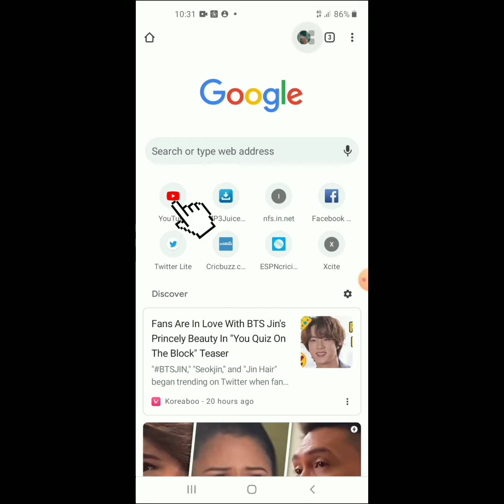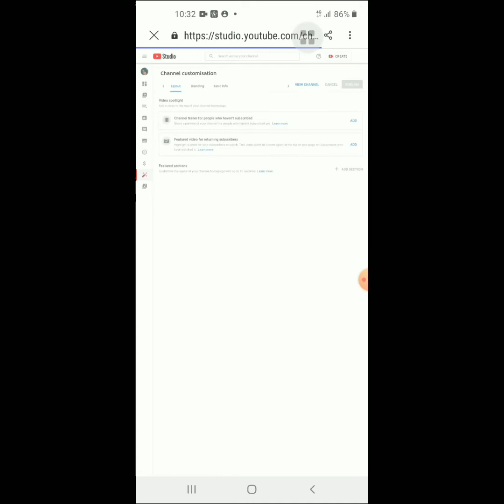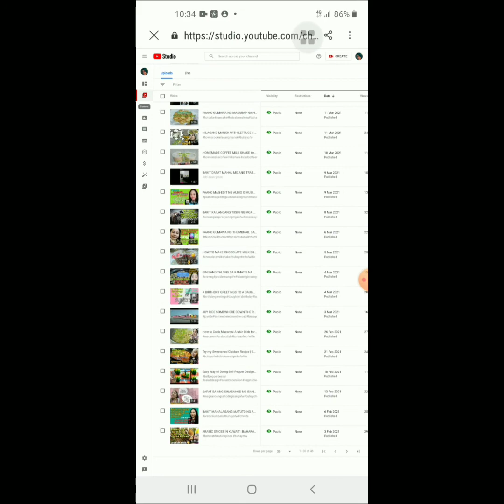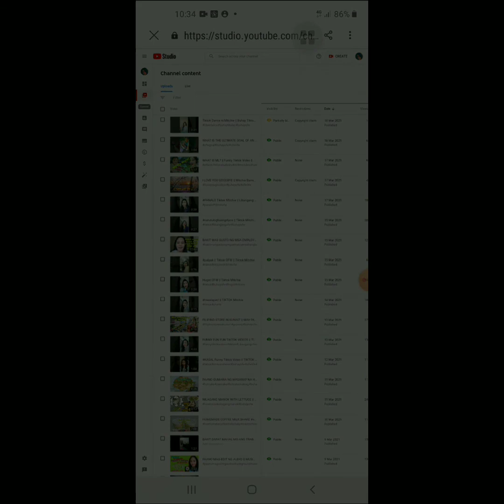Saan makikita ang Copyright Claim ng video mo sa Youtube?||Mitchie Bamiano